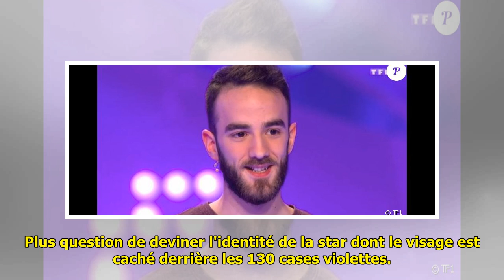12 Coups de midi – Florian et la nouvelle règle : "Ça limite les fuites mais..."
12 Coups de midi – Florian et la nouvelle règle : "Ça limite les fuites mais..." . Depuis le début du mois de février, les téléspectateurs des 12 Coups de midi (TF1) ont pu découvrir une nouvelle règle concernant l'étoile mystérieuse. Plus question de deviner l'identité de la star d... ...